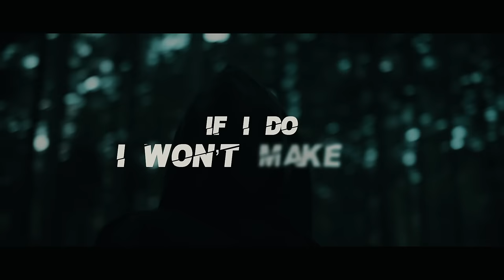Neoni - SANCTUARY (Official Lyric Video)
✘ LYRICS ✘
Hell
What if heaven can’t help me now
Better run and find some hallowed ground
I’m in over my head
And when I take a breath I
Drown
As my fountain of youth dries out
Feel a thousand years older now
Panic overfed
Sleepless nights under my bed yeah

Could you give me something for the pain
I’m feeling more than I can contain

Sanctuary
Can’t find no sanctuary
Before my bones are buried
I need a little light
Just to get me through the night
Sanctuary
The dark is getting heavy

It’s like I'm fighting sharks
Deep in the depths
Under duress
I need a rest
Or maybe just a second just to catch my breath
Something here is contagious
I fear I’m losing my aim and
If I do I won’t make it
This monster was once on a leash but now I think it’s gotten free
Can someone call a referee
Knew this would come back to bite me
Please stop
I’d rather live in the make believe
Can somebody pray for me

Sanctuary
Sanctuary
Sanctuary
Sanctuary

Sanctuary
Sanctuary
Sanctuary
Sanctuary